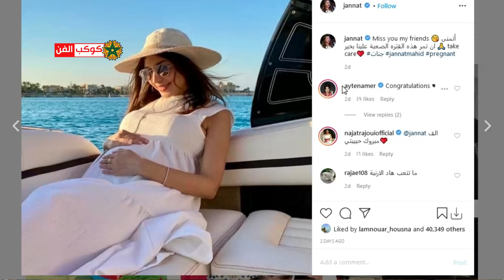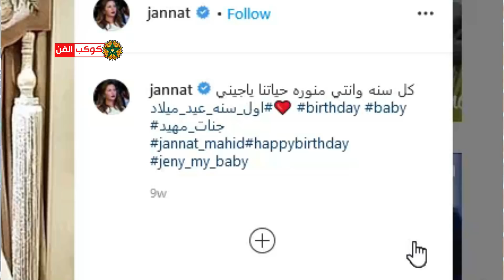منظمة الصحة العالمية تكشف عن خطإها../إحتمال انتشار موجة تانية بالمغرب/وزارة الدّاخلية توقف القائدة.